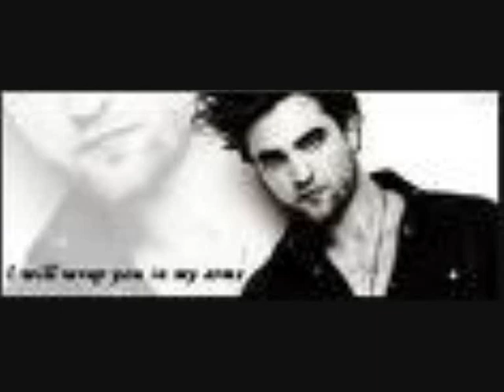Robert Pattinson - Kiss the rain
this video is my favouritee i loveeeeeeeeed